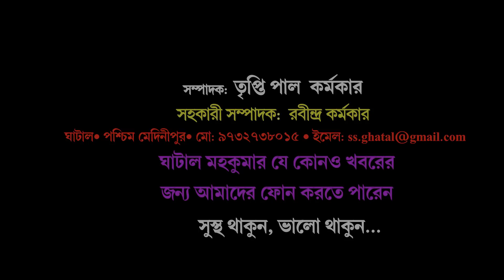স্থানীয় সংবাদের সংবাদ শিরোনামে সংহিতা শিরোমণি